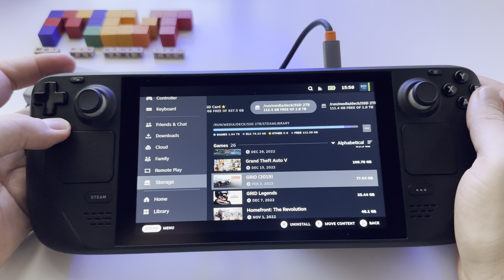GRID 2019 - Steam Deck gameplay | impressive high graphics & 60 FPS